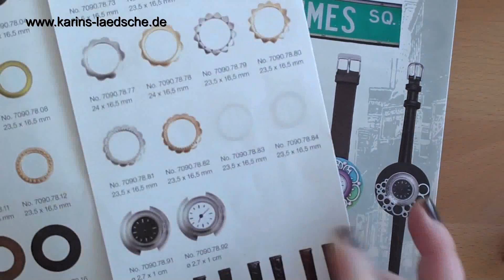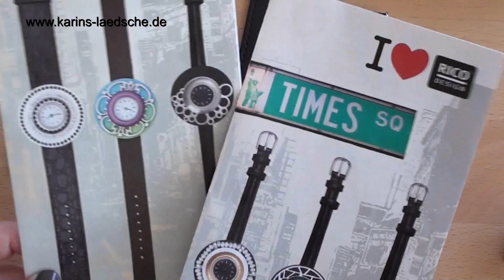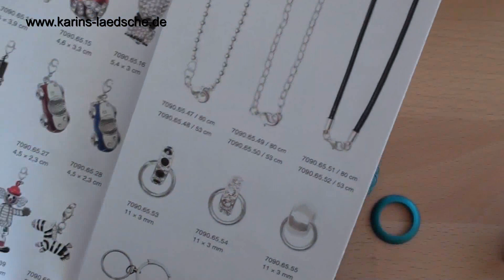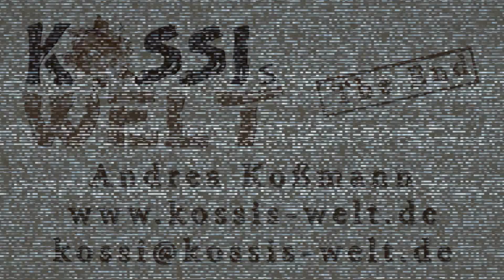"Mädchenkram" - Uhren von Rico Design (TIMES SQ)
BITTE INFOBOX BEACHTEN!!

Und weil ihr immer so fleißig fragt:

Nagellack: Catrice, "Lost in mud", Nr. 220

:-D